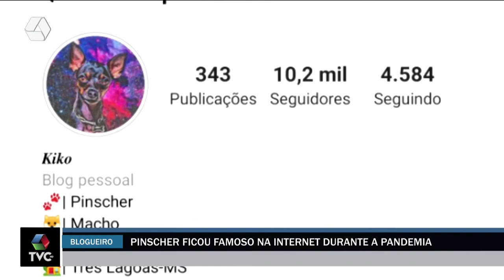Conheça Kiko o pinscher blogueiro fã do TVC Agora